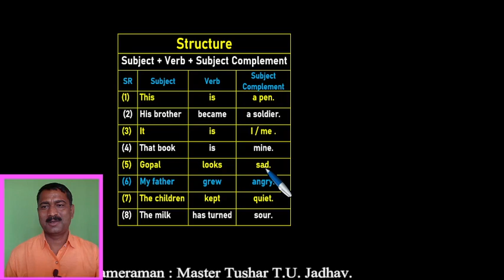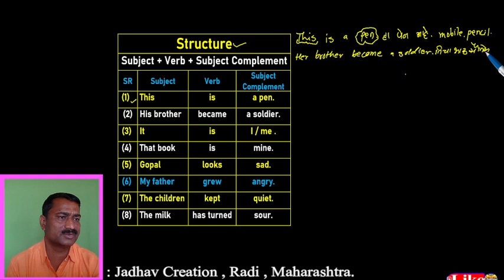Easy way to learn English | Basic Structures subject | इंग्रजी बोलायला शिका मराठीतून सोप्या मार्गाने